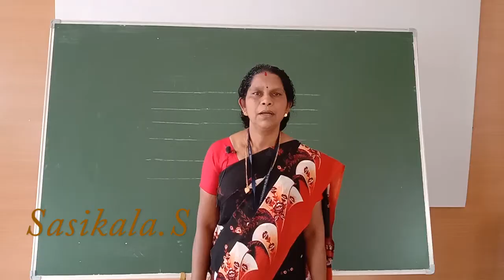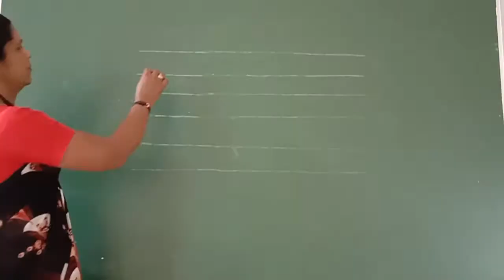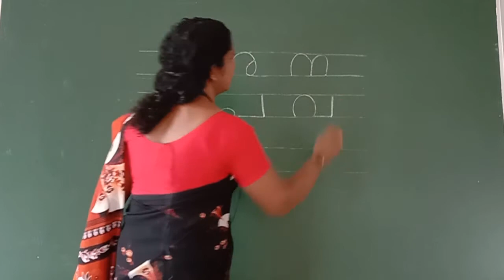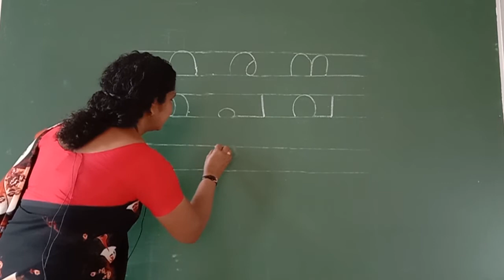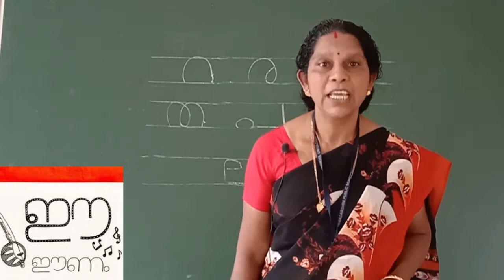Sasikala (KG MALAYALAM)